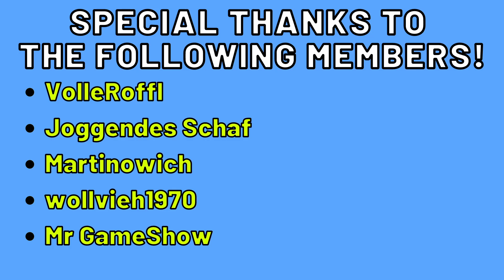Boom Beach⚓ COPY THIS STRATEGY FAST in Warships Season 41 Rough Seas | Rank 16 GOLD | 3 ER | Bane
Boom Beach Warships Season 41 - Tips, Tricks, Attack Strategies, Tech-Tree, GLOBAL 500
RANK 16 GOLD: Boom Beach Rifleman Attack Strategy - Boom Beach Bombardier Attack Strategy
Warships Season 41 Rough Seas with Rifleman + Bombardier Attack Strategy | 3 ER

Hi Boomer,
In this video, I will show you how to push to Rank 16 GOLD with the power of our strong Rifleman and Bombardiers. The opponents have no chance against our strong base with nearly all buildings at Max Level. Therefore we are able to reach RANK 16 GOLD in Boom Beach Warships Season 41 Rough Seas with 3 ER.

Kind regards
Bane